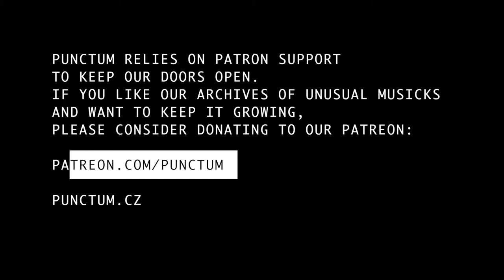KONSTRUKT live at Punctum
Stoned to Death & TJ Praha present:
Konstrukt /TR/
31 / 10 / 2016

KONSTRUKT was formed at the beginning of 2008 in Istanbul, Turkey. The major breakthrough for the band was the recording with Peter Brötzmann who was visiting Istanbul for a concert, at the same year.

Recently, the band has been getting attention not only back home in Turkey but also within European improvised music circles.